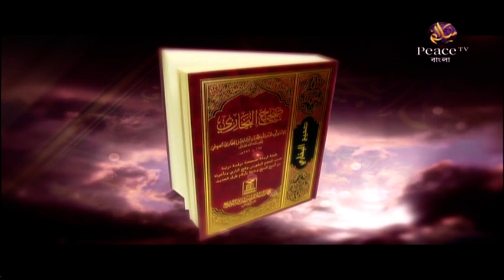২৩. সঙ্গীত। শাইখ আব্দুর রাজ্জাক বিন ইউসুফ। পিস টিভি বাংলা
অনুষ্ঠানের নামঃ কিছু নিষিদ্ধ আমল

৬. ইসলাম ও খ্রিস্টান ধর্মের সাদৃশ্য। ডা. জাকির নায়েক। পিস টিভি বাংলা
৯৯% হিন্দুই তাঁদের ধর্ম সম্পর্কে এই তথ্যগুলো জানে না - Dr Zakir Naik Bangla Waz
কাশ্মীর জিহাদ নিয়ে যা বললেন ডা  জাকির নায়েক - Dr Zakir Naik Bangla Waz